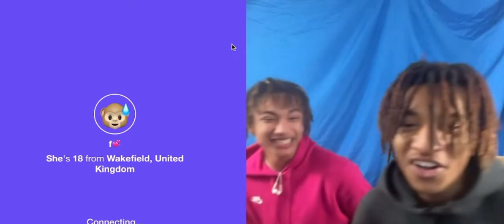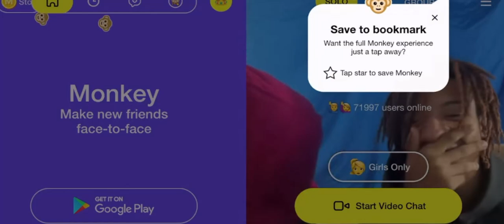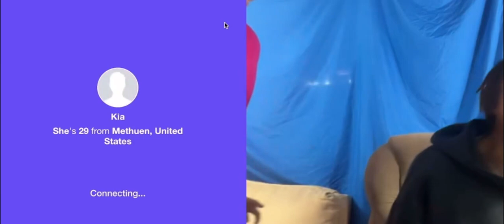*IM BRICKED.. 2000-2002 KOBE and SHAQ of the MONKEY APP (Unstoppable Pick N Roll)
Wow you made it… preeeeesh